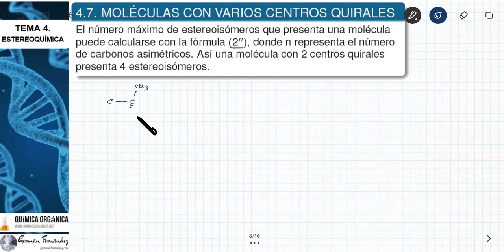TEMA 4. ESTEREOQUÍMICA | 4.7. MOLÉCULAS CON VARIOS CENTROS QUIRALES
El número máximo de estereoisómeros que presenta una molécula puede
calcularse con la fórmula (2n), donde n representa el número de carbonos
asimétricos. Así una molécula con 2 centros quirales presenta 4
estereoisómeros.